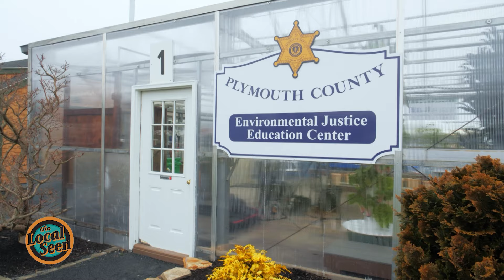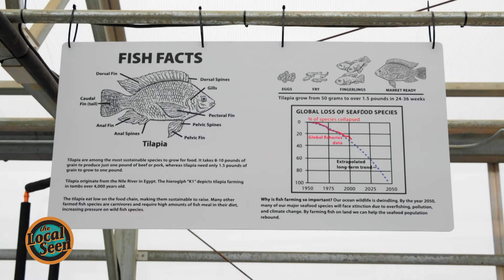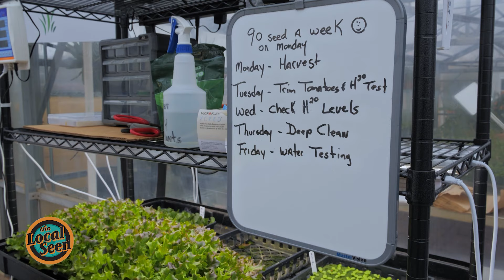Hydroponics at the Plymouth County Environmental Justice Education Center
Community in Action Through Media: The Local Seen by Plymouth Area Community Access Television shines a light on the events, places, stories, and faces that make the South Shore of Massachusetts so special. You can get the bad news in lots of places: on The Local Seen, it's all about what's good and good to know.

Do you have a story or event we should know about?
To build a sustainable future where all humans have access to fresh food, we must use efficient growing methods that optimize resources like water, nutrients, and space, like hydroponics. We went on the Local seen to the Plymouth County Sheriffs Farm.

Hydroponics on the Local Seen
Featuring
Karen Barry
Captain David Rose

Producer
Max Berger

Director
Max Berger
Chris Quinn

Editor
Chris Quinn